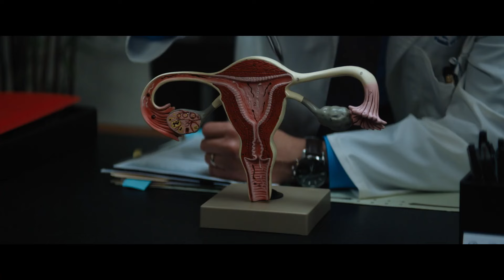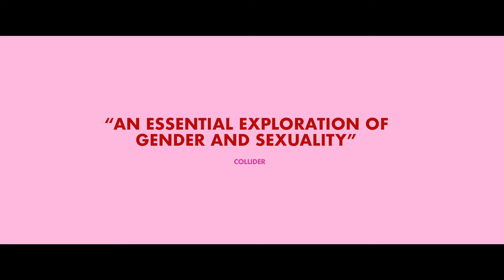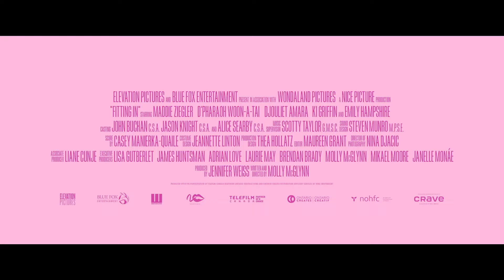FITTING IN Trailer (2024) Maddie Ziegler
Official Trailer for Fitting In starring Maddie Ziegler

A joyful, comedic drama, from writer/director Molly McGlynn, Fitting In is a coming-of-age story that follows 16-year-old
Lindy (Maddie Ziegler) who is unexpectedly diagnosed with a reproductive condition, MRKH syndrome. The diagnosis
upends her plans to have sex, her presumptions about womanhood and sexuality, her relationship with her mother, and
most importantly, herself.

FITTING IN Official Trailer (2024) Maddie Ziegler